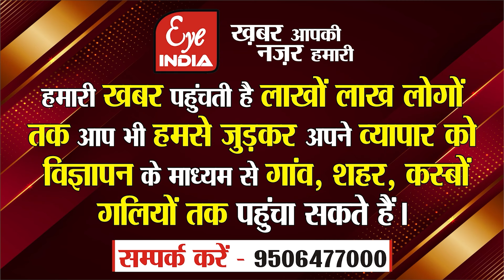सुमित्रा महाजन को हासिल है सर्वाधिक 8 बार महिला सांसद बनने का गौरव !